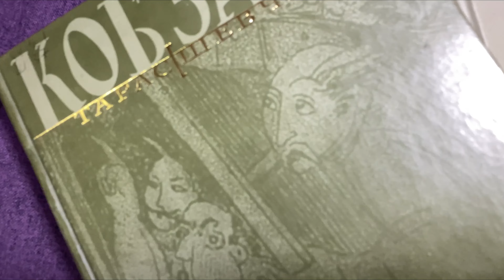Читаємо Тараса Шевченка вголос під музику! До дня народження Кобзаря!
9 березня - день народження
Тараса Григоровича Шевченка!

Історія життя Шевченка –
це історія успіху кріпака.
Він – “селф-мейд-мен” або людина,
яка зробила себе сама.

Про Шевченка писали й говорили
дуже багато. А сьогодні наші
працівники читатимуть
твори Тараса Григоровича
вголос!